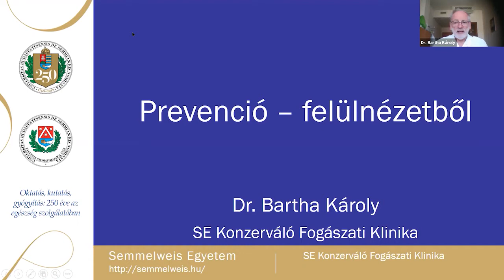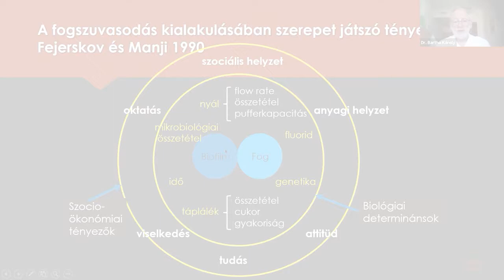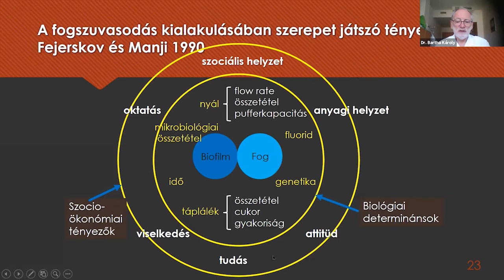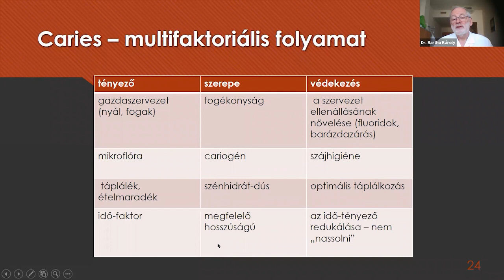Bartha Károly - A preventív fogászat oktatása karunkon, 25 év tapasztalata